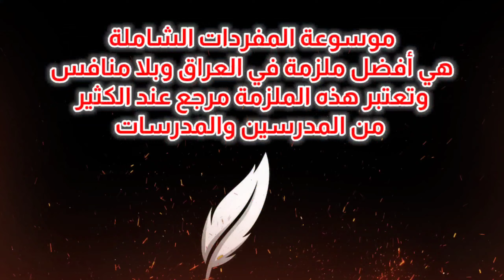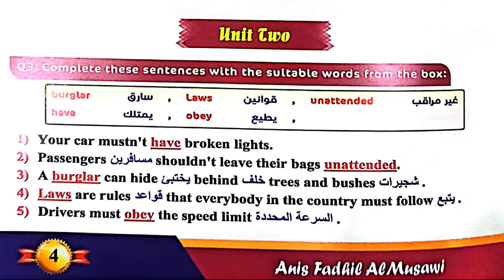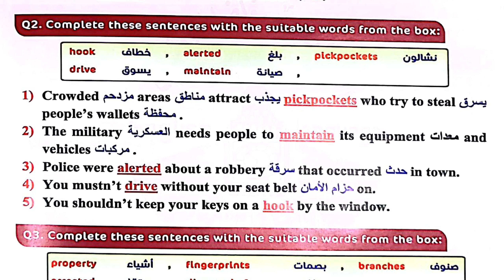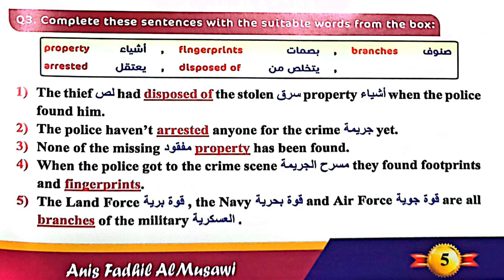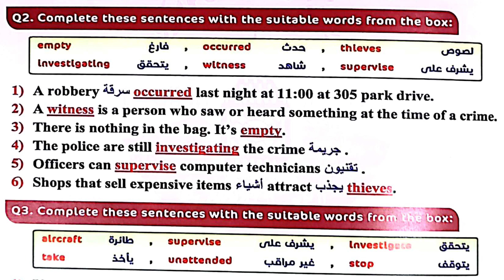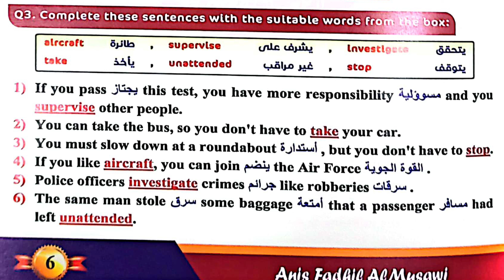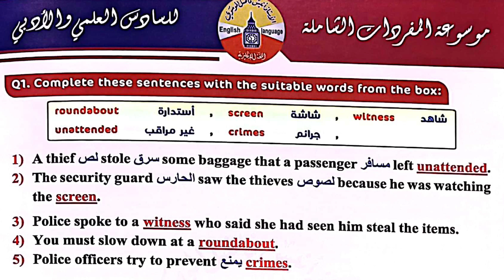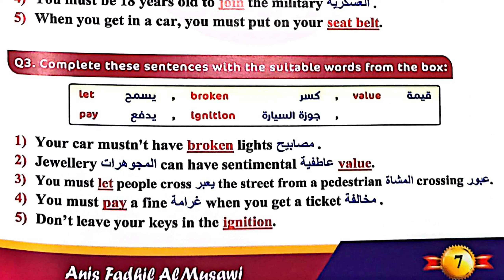جميع اسقاطات اليونت الثاني ( Unit two )/انكليزي السادس اعدادي/الاستاذ انيس فاضل الموسوي